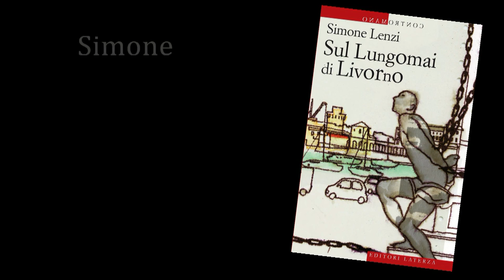Simone Lenzi: Sul Lungomai di Livorno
Simone Lenzi parla del suo ultimo libro "Sul Lungomai di Livorno" (Laterza 2013)
Tre traslochi avvenuti nel corso di vent'anni per ritrarre una città dove ogni volta è facile sentirsi a casa, un posto accogliente come una trappola per topi dal quale sembra impossibile fuggire, a meno di non essere disposti a pagare il prezzo di una nostalgia infinita.
Simone Lenzi è nato a Livorno nel 1968. Ha studiato Filosofia all'Università di Pisa (finisce gli esami ma non dà la tesi). Dal 1990 canta e scrive testi per i Virginiana Miller, con cui realizza sei dischi considerati fra i migliori del panorama indie italiano. Ha tradotto, con Simone Marchesi, il primo libro degli Epigrammi di Marziale (2008) e Un'America di Robert Pinsky (2009). Dal suo romanzo d'esordio, La Generazione (2012), Paolo Virzì ha tratto il film Tutti i santi giorni.